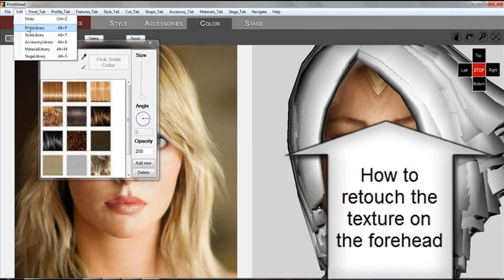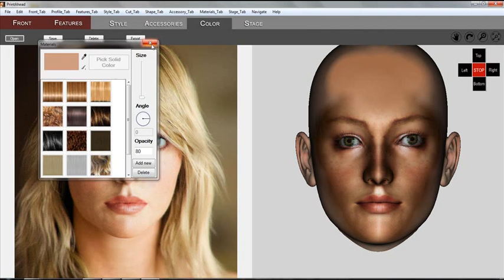PrintAhead Advanced Tutorials: Color Tab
PrintAhead is a standalone Windows application that lets anyone create and upload color 3D printed busts of people. In an intuitive process users create realistic 3D heads from a single photo which can be printed into color sandstone statues.
For a 3 minute QuickStart overview watch PrintAhead QuickStart